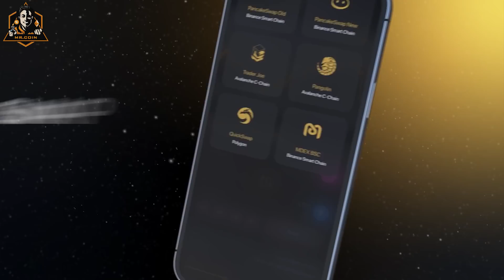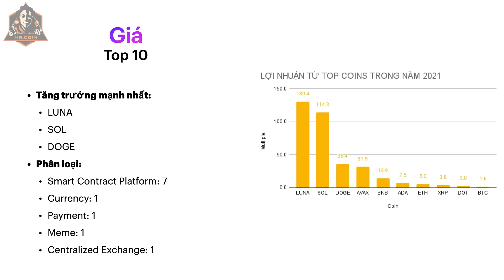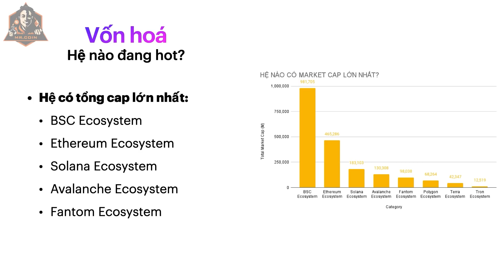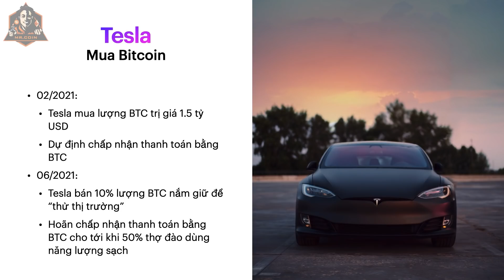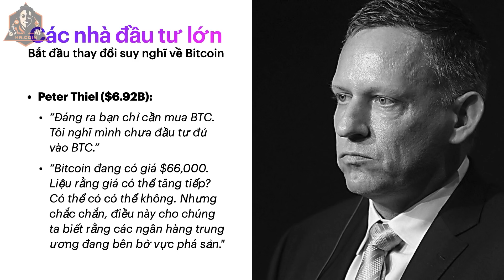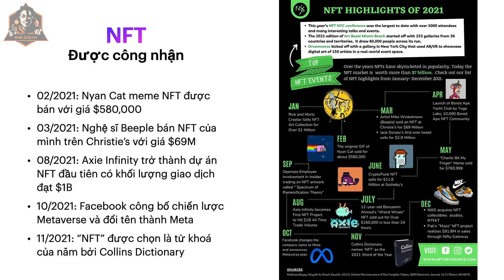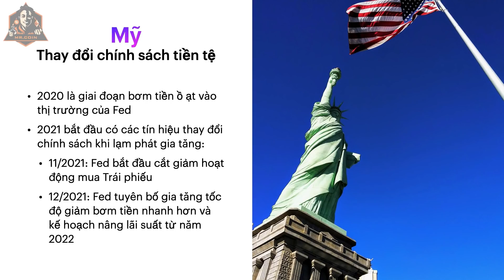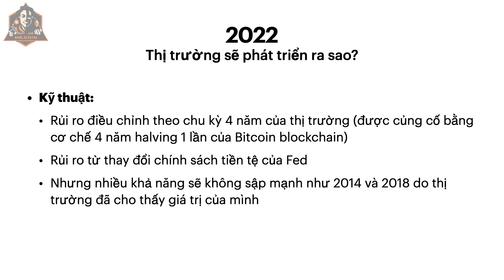HAPPY NEW YEAR...! TỔNG KẾT 2021 và TẦM NHÌN 2022 | MrCoin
📱 Link Coin98 Wallet (Mã giới thiệu: C98E5J231A)
Ai chưa có tài khoản có thể đăng ký bằng những link trên để nhận được những "ƯU ĐÃI" chỉ MrCoin có nhé!